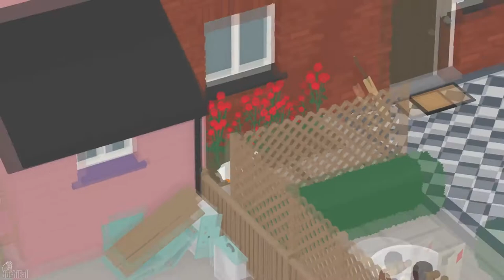Gaming on Linux - GLUD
Se suele decir que  en Linux no es posible jugar de forma cómoda, esto era cierto hace varios años, actualmente existen muchas facilidades para jugar, Steam tiene un componente llamado Proton el cual hace que los juegos funcionen de forma óptima en la mayoría de los casos y para los que no cubre Steam, existen alternativas como PlayonLinux. Lutris o el propio Wine que puede correr un .exe (los mejores resultados se obtienen cuando el juego esta pre-instalado, ósea, como un portable).

Próximos eventos:
Semana Linux UD 23 - 27 agosto.

Info:

Desarrollado con KDENLIVE

Desarrolladores:
Juan Suárez
Jefferson Peña